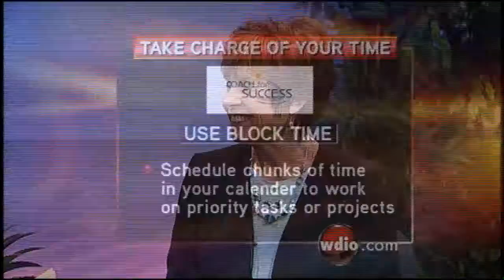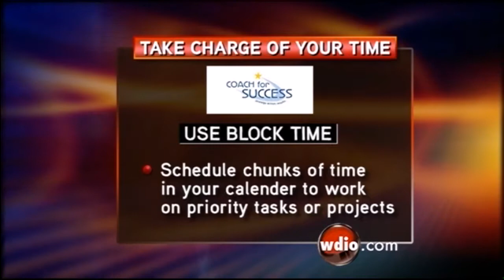Take Charge of Your Time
Here's some tips on how to get the most out of your day.